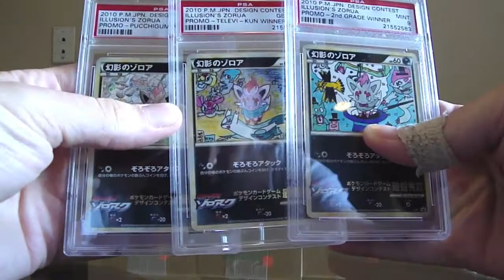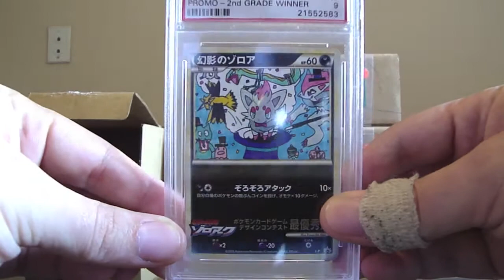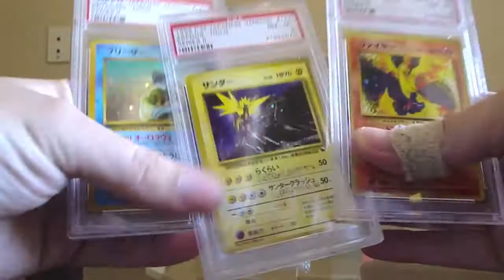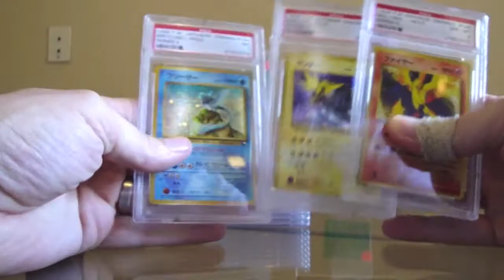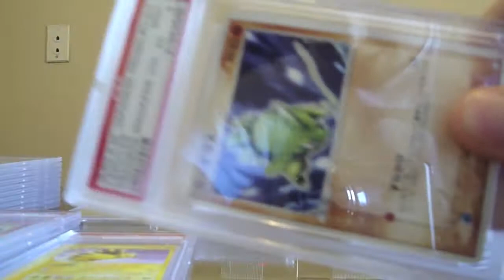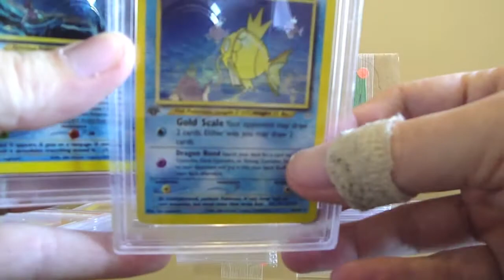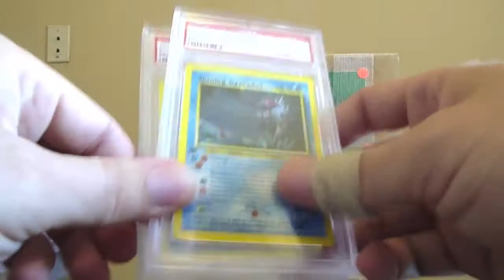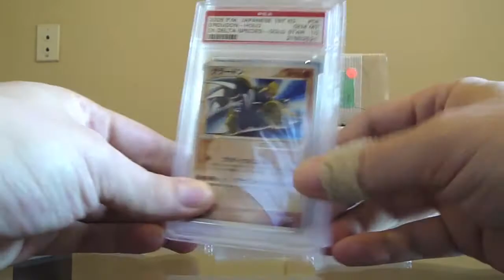PSA Returns 103 cards Part 1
Pokemon PSA Returns